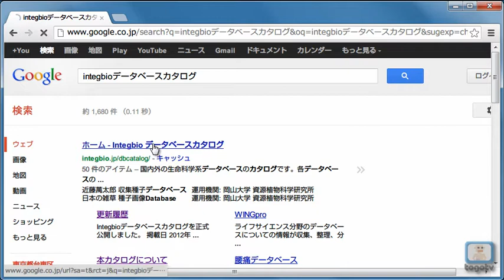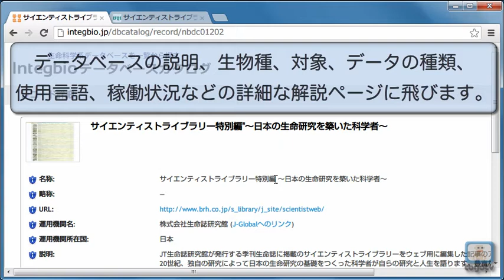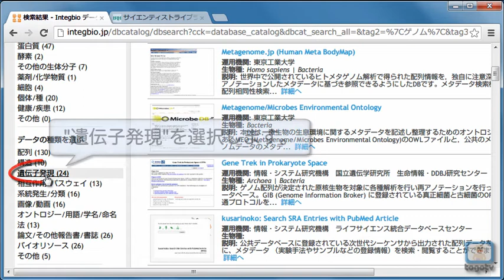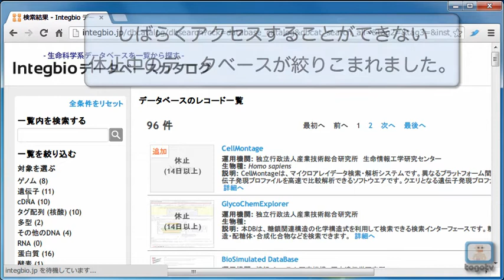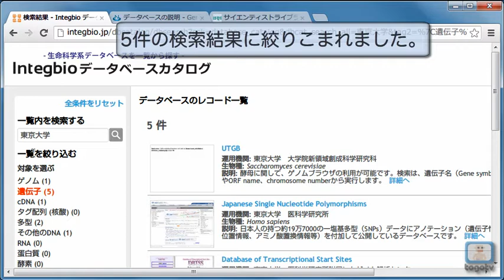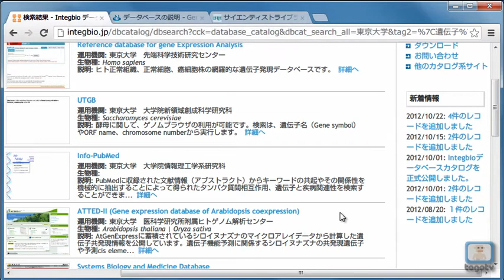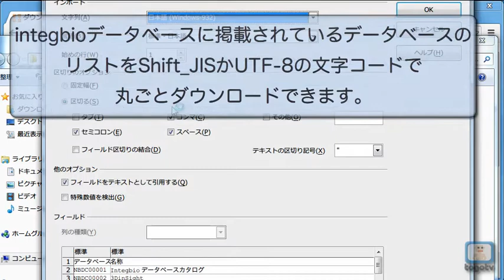Integbioデータベースカタログの使い方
Integbioデータベースカタログは、 文部科学省、厚生労働省、農林水産省、経済産業省の4省による、生命科学系データベースの統合の一環として運営されているライフサイエンス分野の多種多様なデータベースの内容を収録した「カタログ型のデータベース」です。
データベースが数多く存在する昨今、データベースをうまく使いこなすことが研究の進展を左右するといっても過言ではありません。しかし実際の利用者からは「必要なデータベースが見つからない」「何のデータベースがあるのか分からない」という声をよく聞きます。

Integbioデータベースカタログでは、国内外のデータベースを目的や対象、種類、生物種、提供機関別に分類し、それらの説明が日本語で書かれているのが特徴です。また個々のデータベースについてのレコードが公開されています。ぜひ、ご活用ください。
※動画にはBGM音声が付与されていますので、閲覧の際にはご注意ください。